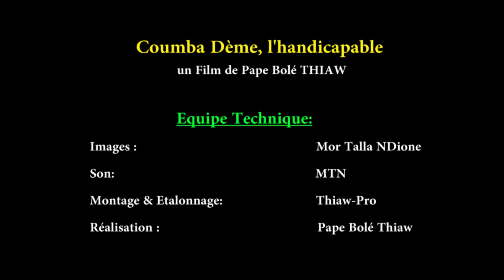Coumba Dème, l'handicapable un Film de Pape Bolé THIAW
"Coumba Dème, l'handicapabe" est un Film de Pape Bolé THIAW (le Baye fall du Cinéma Sénégalais)
Ce Film expose la vie de Coumba, une brave dame handicapée, une visionnaire, une vrai leader qui oeuvre quotidiennement pour le changement social même si difficilement à cause de ses multiples tâches. Malgré son handicape, son manque de soutien..., la brave Coumba, continue à se battre pour atteindre ses objectifs afin d'apporter sa pierre à l'édifice pour un Monde meilleur.